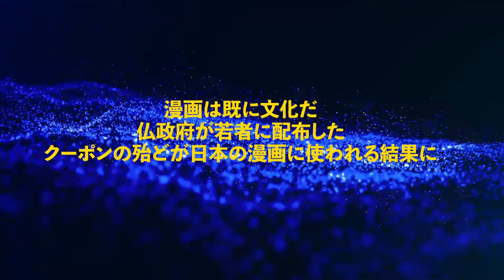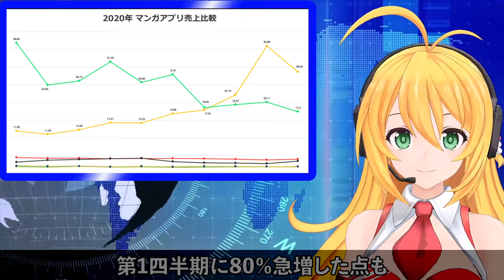【海外の反応】文化クーポンでフランス大騒ぎ!!政府発行パスで若者が日本の漫画を買いまくる!!「漫画も立派な文化だ！」賛同の声が続出!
フランス政府が18歳を対象にいろいろな文化に触れるために300ユーロ（4万円）のクーポンを発行、しかしそのクーポンで漫画を買う若者が急増！一部の人からの批判に対し、漫画も立派な文化だと賛同の声が続出！！

【海外の反応】仏政府発行の公的クーポン！使い道の8割が日本の漫画だった・・フランス人の漫画愛が・・

【海外の反応】フランス大騒ぎ!!政府発行パスで若者が日本の漫画を買いまくる!!「これだって立派な文化だ」賛同の声が続出!!

海外の反応】仏政府も驚愕！若者に配布した文化クーポンがほとんど日本の漫画購入に使われる！「漫画は既に文化なんだ」【魅惑のJAPAN】

このチャンネルは皆様の笑顔と幸せを目的に製作しております。
なので何かお気付きの事がありましたらコメント欄か下記のメールアドレスにてお知らせいただければ迅速に対処、又は、削除致します。
takaakisatou47gmail.com （47の後ろに＠をいれてください）

何分大きな愛で受け止めていただければ幸いです。
いつも応援していただきありがとうございますm(_ _)m